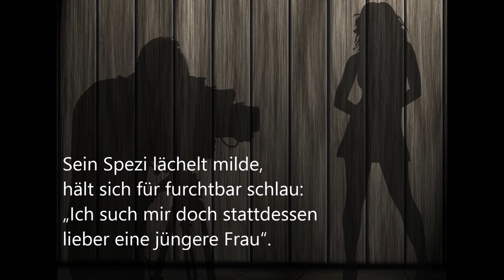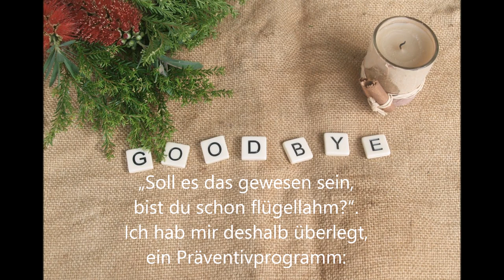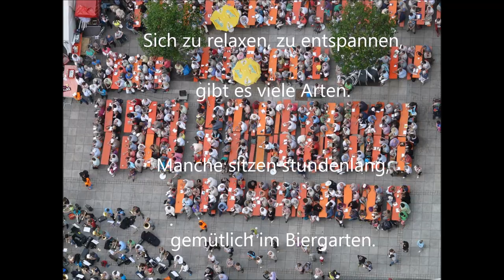Von Salzburg bis nach Usedom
1.
Manch Leidensgenosse kämpft gegen Midlifecrisis
und wie er ihr entkommen könnt,
und denkt bei sich: „Jetzt weiß ichs!“.
Mit einem Musterplan trainiert er bis um Zehn,
wie ein Wilder, jeden Tag, für den Ironman.
Sein Spezi lächelt milde, hält sich für furchtbar schlau:
„Ich such mir doch stattdessen lieber eine jüngere Frau“.
So sucht jeder irgendwas, was ihn glücklich macht.
Ich habe für mich selber, auch was ausgedacht.

R:
Ich radle ohne Kompagnon von Salzburg bis nach Usedom.
Dort hüpf ich eins, zwei, drei, in die Ostsee nakedei.
Ich radle ohne Kompagnon. Wohin ich will, das wisst ihr schon.
Dann hüpf ich eins, zwei, drei, in die Ostsee nakedei.

2.
Mancher schuftet Tag und Nacht bis ihn das Burnout,
oder so ein Herzinfarkt, aus den Fugen haut.
Der andre denkt nur an Karriere und ist völlig platt,
weil er erfährt, dass seine Frau längst einen andren hat.
Das Leben zieht so schnell vorbei und schon ist es geschehn,
dass mans übersehen hat, dann hat man ein Problem.
„Soll es das gewesen sein, bist du schon flügellahm?“.
Ich hab mir deshalb überlegt, ein Präventivprogramm:
R:
Ich radle ohne Kompagnon bis zur Insel Usedom.

3.
Sich zu relaxen, zu entspannen, gibt es viele Arten.
Manche sitzen stundenlang, gemütlich im Biergarten.
Manche wandern lächelnd über Berge, über Wiesen.
Ein andrer wiederum entdeckt für sich das Bogenschießen.
Selbst putzen, bügeln, kochen lässt manche Frau entrücken.
Oder sie liest einen Roman, um sich zu beglücken.
Eigentlich ist es egal, was man auch immer macht,
wenn man sich dabei entspannt und die Seele lacht.

R:
Drum fahr ich ohne Kompagnon von Salzburg bis nach Usedom.
Ich radle ohne Kompagnon. Ich hoffe, dass ich mal ankomm.

Und falls ich nicht mehr radeln kann,
gibt’s immer noch die Deutsche Bundesbahn. Jawohl!